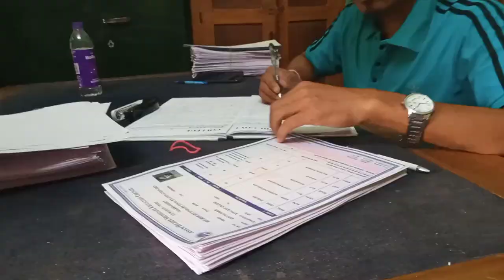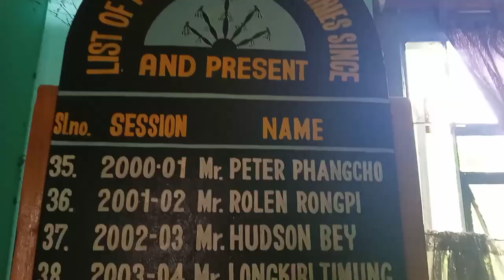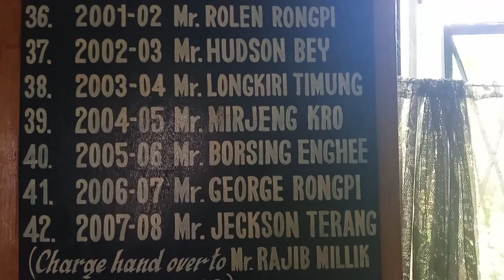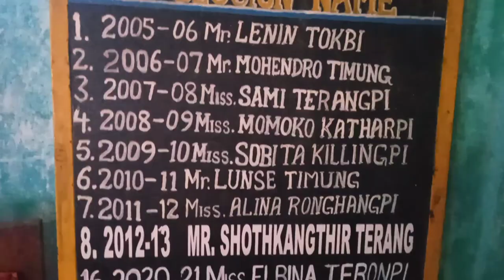Diphu Government College mein kyu Jana para 😲@roshmikaingtipi9922